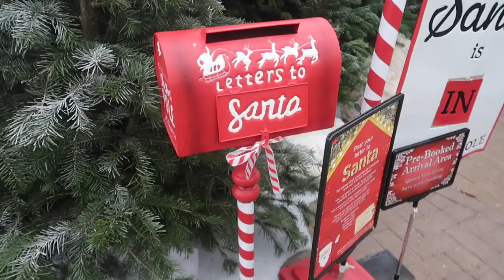THE PERFECT Christmas Day! MEETING SANTA, ROAST DINNERS & CHRISTMAS CARDS FROM YOU GUYS!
THE PERFECT Christmas Day! MEETING SANTA, ROAST DINNERS & CHRISTMAS CARDS FROM YOU GUYS! Vlogmas day 15!

Anastasia Kingsnorth
C/O M&C Saatchi Social
36 Golden Square
Londonju
W1F 9EE

xoxo,
Anastasia